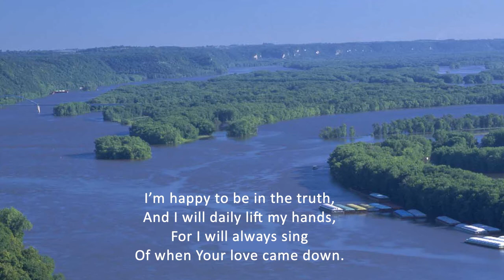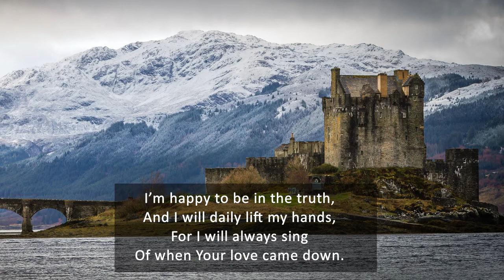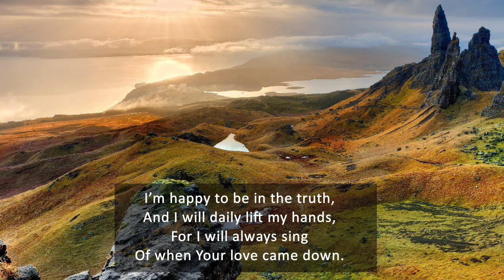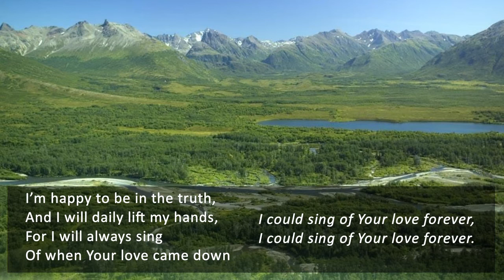Over the mountains and the sea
Interesting implementation from Jeff Berry 1998